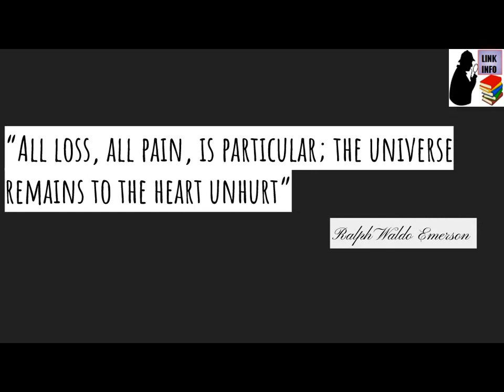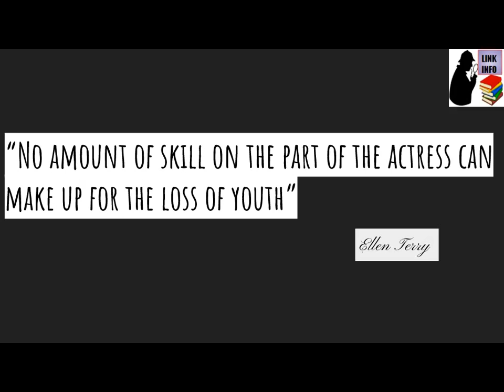Top Loss quotes .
Top loss quotes for every human life.its a very important and helpful.however you won the game must before loss for your business.